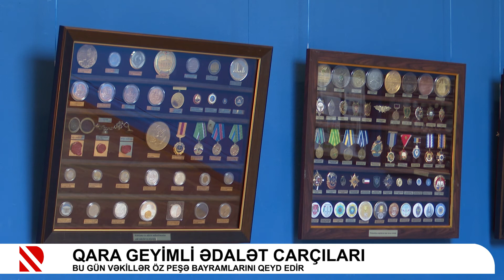Qara geyimli ədalət carçıları. Bu gün vəkillər öz peşə bayramlarını qeyd edir